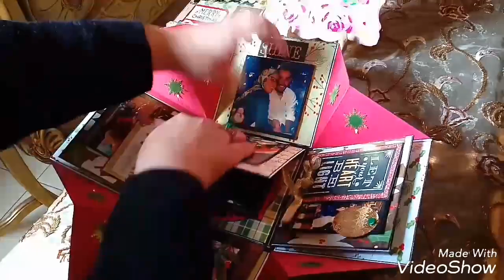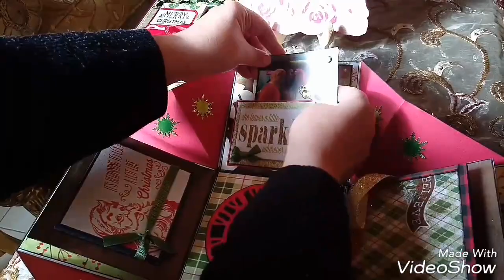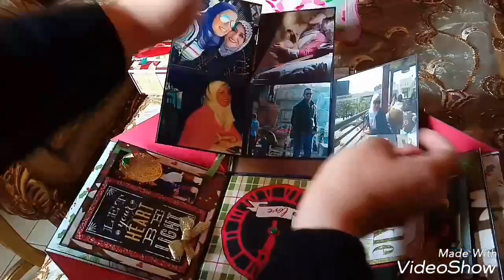Happy new year diy handmade explosion box photo album